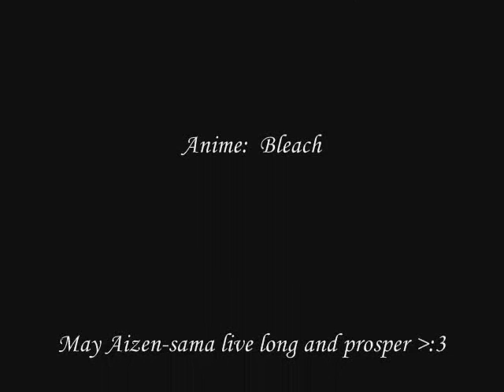Be Prepared for Aizen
I hate repeating scenes, believe me I do. This was rather entertaining to make xD Would've been more fun if there were more Arrancar clips out though D;  Oh well~ Enjoy!